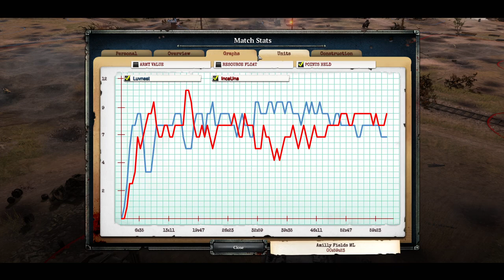EPIC CoH2 tourney game with an UNBELIEVABLE ending. IncaUna vs. Luvnest - a must watch.